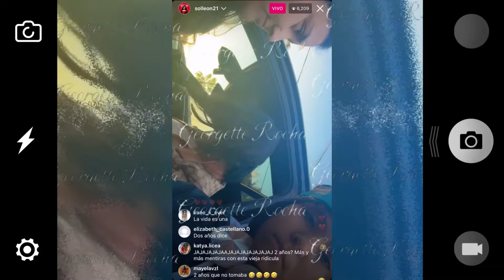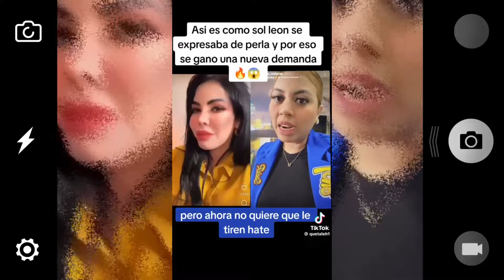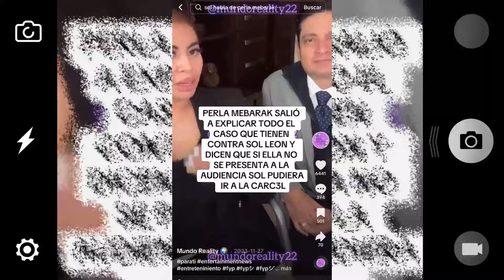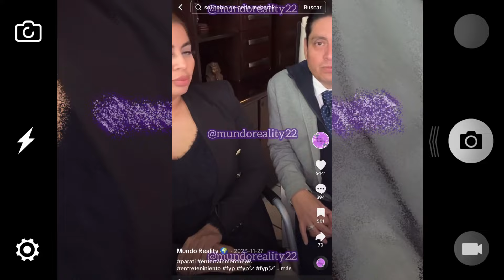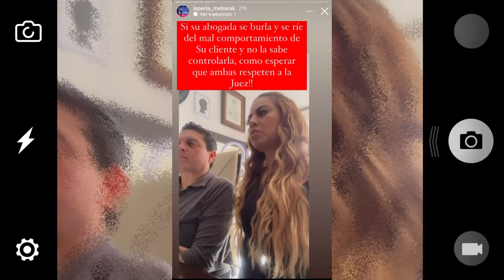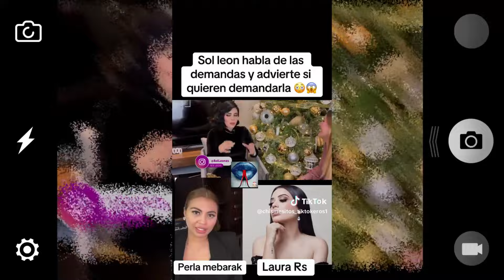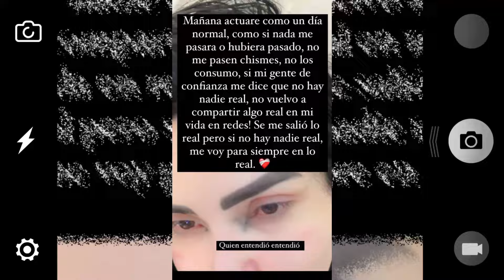Echando trago en vivo, así se deja ver Sol Leon/Pierde demanda y el juez la regaña/Georgette rocha